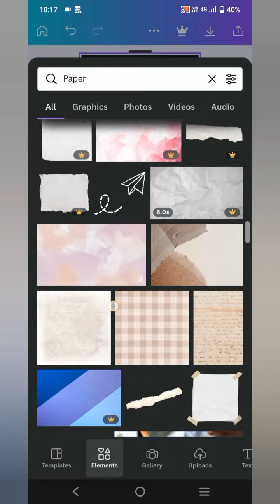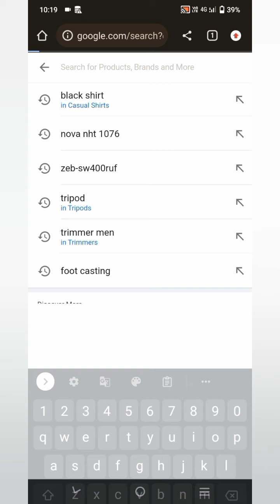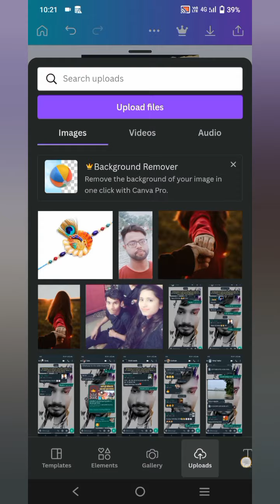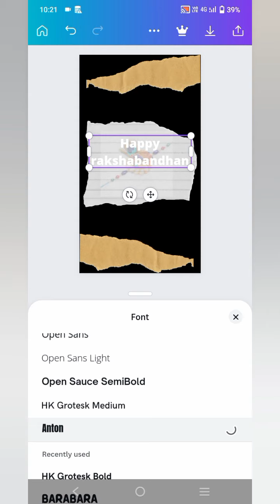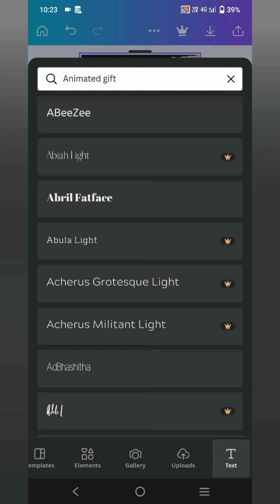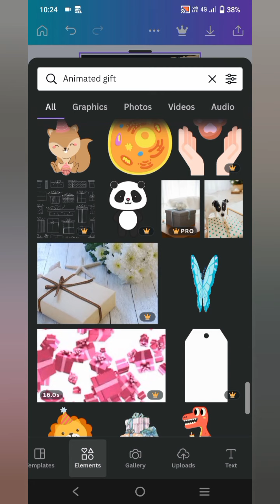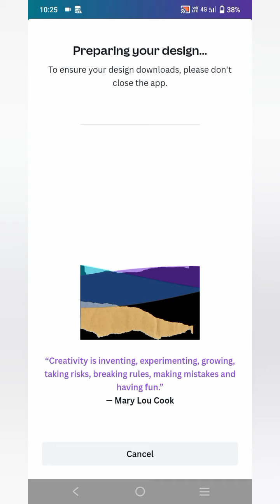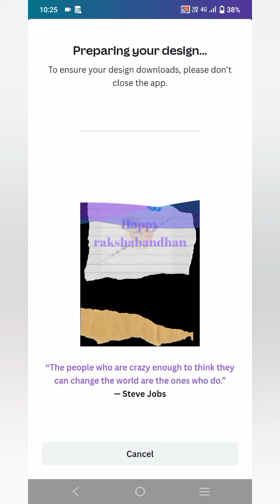रक्षाबंधन को wish करने का फोटो कैसे बनाए || youtube thumbnail || youtube logo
रक्षाबंधन को विष करने का फोटो कैसे बनाए